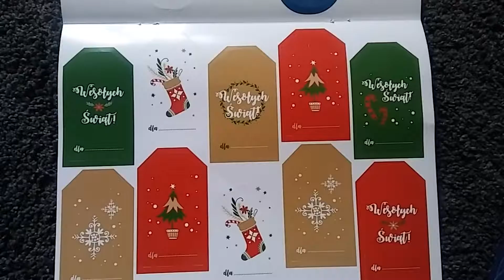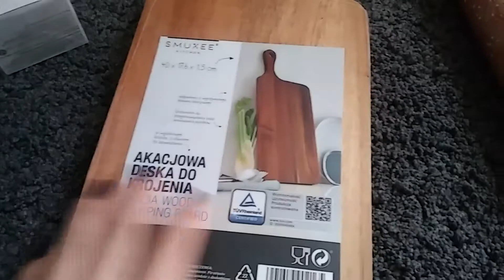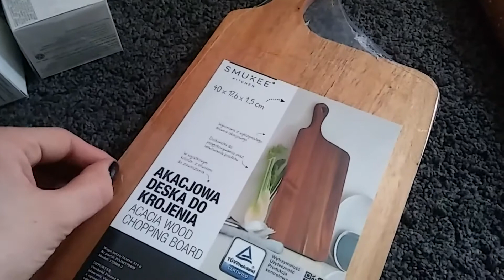Vlogmas #5 | Pierniki i pakowanie prezentów 🎁